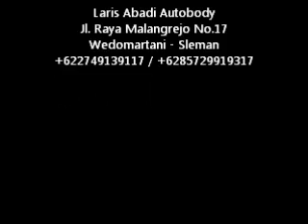Nissan march zx aerokit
Fitting and Painting Bodykit Nissan March K13 as seen on my web

Pemasangan dan Pengecatan Bodykit Bahan Plastik di Nissan March Awal.
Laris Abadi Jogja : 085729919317